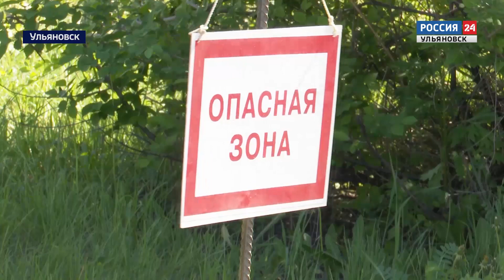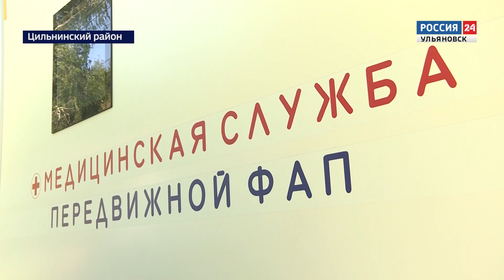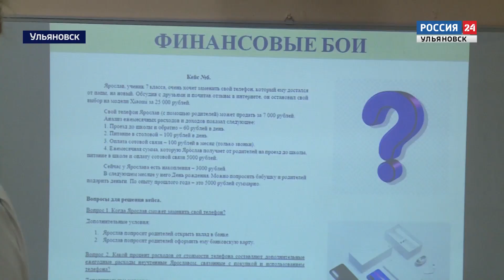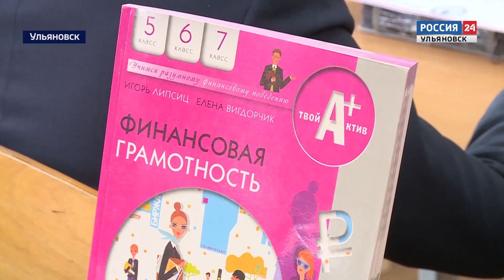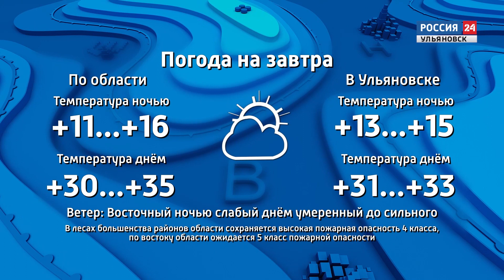Выпуск программы "Вести24" - 18.05.21 - 21.00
Испытания на прочность В регионе началась подготовка к предстоящему отопительному сезону.

Рыбнадзор вышел на "охоту". Как в регионе ведут борьбу с браконьерами?

Экономика для маленьких. Учеников ульяновских школ обучают финансовой грамотности.